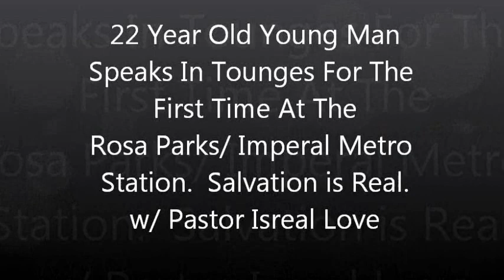Young Man Getting Filled With The Holy Ghost Speaking in tongues At The Metro Station In Watts, Ca.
This 22 year old young man receives the Gift Of The Holy Ghost speaking in tongues at the Imperial Metro Station in Watts, Ca. just a few hours ago. In the video you can see that he was drinking and smoking in a public place but Jesus interrupted his party and filled him with the Holy Ghost in the lest expected place. Our God Is Awsome.